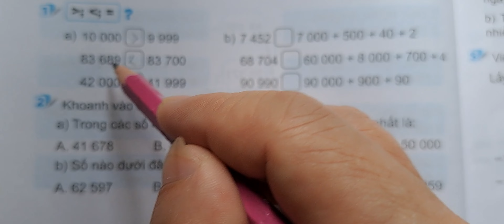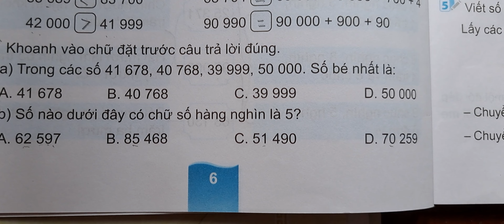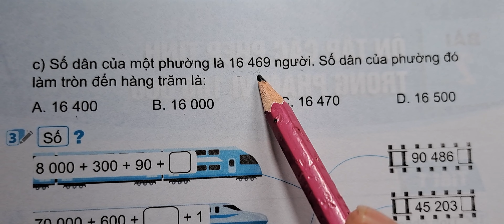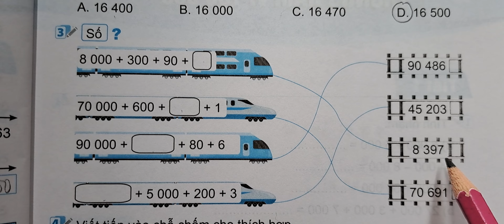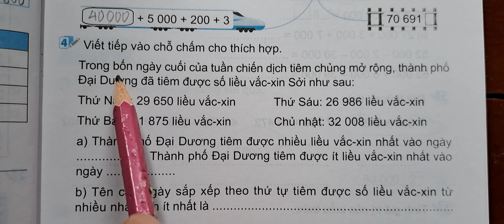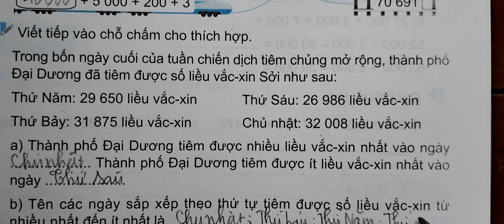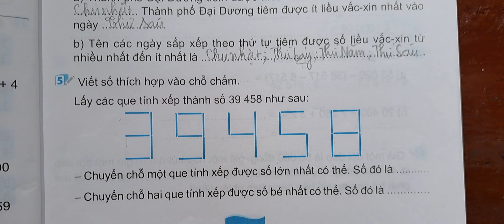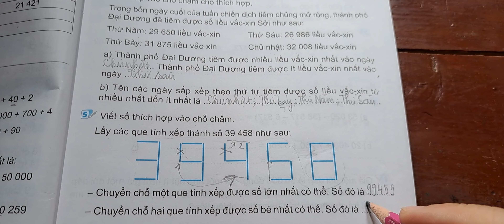2HƯỚNG DẪN LÀM BÀI TẬP - Vở bài tập Toán 4 Tập 1: Ôn tập các số đến 100000(tiết 2) Kết nối tri thức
Hướng dẫn làm bài tập Vở bài tập toán 4